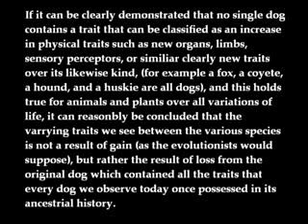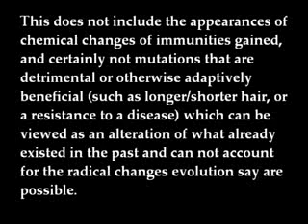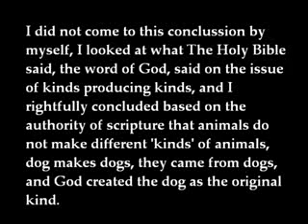I can disprove Evolution (how to falsify evolution)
VenomFangX disproves Evolution